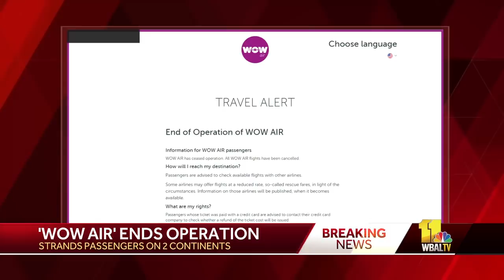wow Air ceases operations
Icelandic budget airline Wow Air has ceased all operations, the company announced on their website Thursday, stranding passengers across two continents.